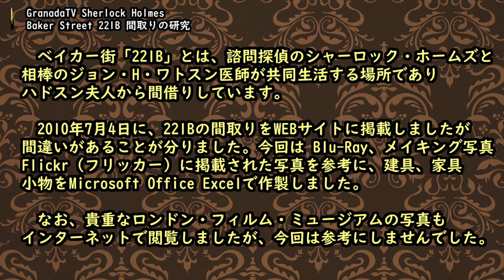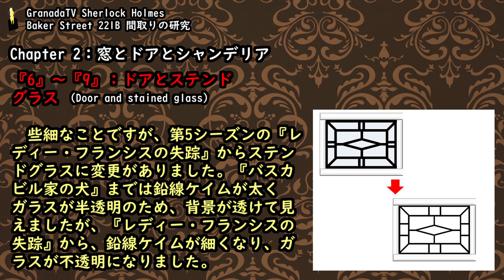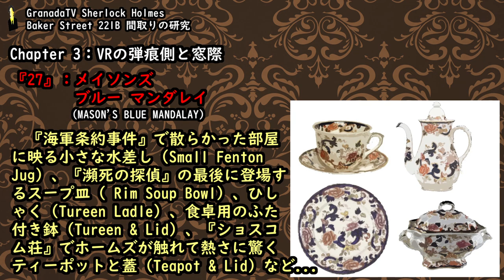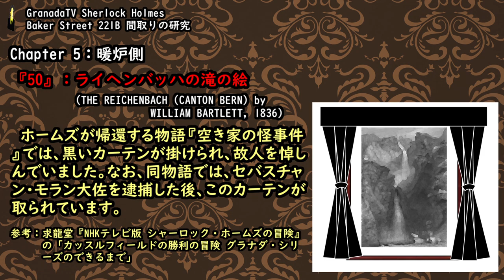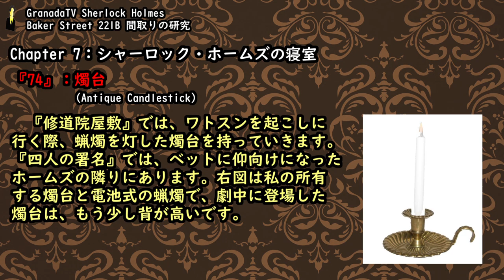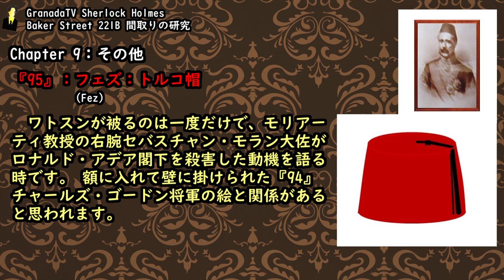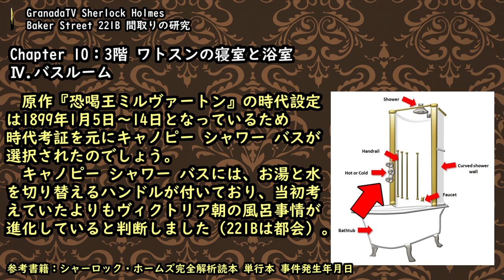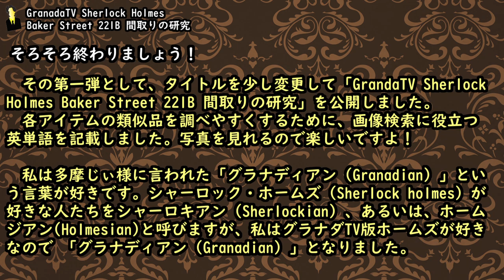ベイカー街221B間取りの研究 グラナダテレビ シャーロック・ホームズの冒険 GranadaTV Sherlock Holmes Baker Street 221B floor plan props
こんにちは、元MB-Supportの管理人です。本日はグラナダ・テレビ制作『シャーロック・ホームズの冒険』 ベイカー街221Bのセットの考察です。マンチェスターのグラナダスタジオの倉庫に造られた『221B』の室内セットの間取り、建具、家具、小物などを、Blu-Ray、WEBサイト、書籍を参考に調べた名称や用途を列挙しました。WEBサイト「SHERLOCK HOLMES in MB-Support」からビデオに移行しました。

【参考映像作品】

グラナダ・テレビ制作『シャーロック・ホームズの冒険』

0:00 タイトル

0:53 はじめに

3:25 目的
5:06 全 41 話のシーズン番号とタイトル
8:43 映像化されなかった物語（19話）
9:37 Blu-Ray収録順と日本放送日
10:15 主な出演者
10:42 このビデオのChapter

11:24 Chapter 1：221B間取り

14:20 221Bの3つの空間と壁
15:10 凹凸の壁と柱
18:39 実験テーブルが置いてある空間
20:37 221Bの建具/家具/小物

21:19 Chapter 2：窓とドアとシャンデリア

21:53 『1、2、3、4、5』：シングルハングの上げ下げ窓
23:42 『6、9、8、9』：ドアとステンドグラス
27:12 『10』：ガス式 シャンデリア（三灯）

28:08 Chapter 3：VRの弾痕側と窓際

28:21 『11』：カルトニエ（書類棚）
33:03 『12』：スライド式ブックスタンド
33:53 『13』：真空ポンプ
34:54 『14』：サイドボード
36:21 『15』：タンタラス、タンタロス
38:51 『16』：炭酸水製造器 ガソジーン ガザジーン
39:40 『17』：ウィリアム 4世 ポータブル ブック スタンドとシェイクスピア作品集
41:16 『18』：薬味瓶
42:00 『19』：弾痕 V：R ヴィクトリア女王
42:44 『20』：黒板とイーゼル
44:54 『21』：ライティング デスク
46:30 『22』：コレクション チェスト
47:21 『23』：ゾグラスコープ：覗き眼鏡
48:58 『24』：ヴァイオリン ストラディバリウス
49:49 『25』：ラウンド ダイニング テーブル
50:51 『26』：バルーン ダイニング チェア
51:40 『27』：食器 メイソンズ ブルー マンダレイ
52:27 『28』：シャーロックのライティング デスク
53:19 『29』：ヴィクトリア朝 オイルランプA
54:12 『94』：チャールズ・ゴードン将軍の絵
55:17 『96』：万年デスクカレンダー

56:21 Chapter 4：化学実験テーブル側

56:34 『30』：亀甲竹サイドテーブル
57:14 『31』：卓上ベル 銀
57:46 『32』：ヴィクトリア朝 オイルランプB
58:10 『33』：A：壁掛け気圧計とB：壁掛け振り子時計
59:35 『34』：アンティーク ダイニングテーブル：実験用テーブル
1:00:18 『35』：ウィリアム 4 世 ダイニング チェア
1:01:17 『36』：ブックケース A：本棚
1:01:55 『37』：ネスト テーブル A
1:02:29 『38』：持ち運び実験室 ラボラトリー
1:03:17 『39』：ブックケース B：本棚

1:03:43 Chapter 5：暖炉側

1:03:54 『40』：ライティング デスク B
1:04:27 『41』：実験用の天秤 アンティーク
1:05:34 『42』：顕微鏡とケース
1:07:04 『43』：顕微鏡 スライドガラス・キャビネット
1:08:10 『44』：ヴィクトリア朝 オイル ランプ スタンド
1:08:59 『45』：マホガニー ブックケース：本棚
1:09:59 『46』：グラフォスコープ
1:11:20 『47』：ネスト テーブル B
1:12:14 『48』：マントルピースと暖炉
1:13:44 『49』：ガス式壁面照明
1:14:47 『50』：ライヘンバッハの滝の絵
1:15:27 『51』：ビューロー ブックケース
1:16:42 『52』：ウイリアム ＆ マリー 肘掛け椅子
1:17:49 『53』『54』『55』：籐ソファと籐椅子
1:19:00 『56』：ネスト テーブル C
1:19:40 『57』：ネスト テーブル D
1:20:08 『58』：ディレクター オフィス チェア

1:20:55 Chapter 6：マントルピース周り

1:21:07 『59』：ヴィクトリアン カンタベリー
1:22:06 『60』：呼び鈴
1:24:19 『61』：ペルシャ スリッパ
1:25:21 『62』：キャラバシュ・パイプ
1:26:28 『63』：パイプ スタンド ホームズ用
1:27:42 『64』：三脚香炉
1:28:21 『65』：請求書とジャックナイフ
1:29:59 『66』：レタースタンド
1:30:43 『67』：鋳鉄 卓上化粧鏡
1:31:27 『68』：パイプ スタンド ワトスン用
1:33:01 『69』：ファイヤーツール セット
1:33:47 『70』：真鍮製 ファイヤースクリーン
1:34:43 『93』：ジャマダハル

1:35:46 Chapter 7：シャーロック・ホームズの寝室

1:37:16 『71』：シャーロックのベッド
1:38:28 『72』：ダッチェス ドレッシング テーブル
1:40:28 『73』：ウィッグ スタンド アンティーク
1:40:50 『74』：燭台 アンティーク
1:41:36 『75』：ワードローブ：洋服ダンス
1:44:03 『76』：真鍮製 髭剃りスタンド
1:44:56 『77』：洗面台 アンティーク
1:46:03 『78』：水入れと器
1:46:48 『79』：ヴィクトリア朝 オイルランプC
1:47:41 『80』：サイドチェスト 詳細不明
1:49:01 『81』：スコテッシュ チェスト
1:50:59 『82』：帆船模型

1:52:13 Chapter 8：廊下と階段

1:53:01 『83』：摂政様式の階段
1:56:15 『84』：ベント ウッド コート ハンガー
1:58:09 『85』：詳細不明の家具
1:59:30 『86』：マホガニー トルシェール
2:00:05 『87』：シャーロック・ホームズの鉢植え：ハラン

2:00:39 Chapter 9：その他

2:00:52 『88』：フォン・ヘルデル（ヘルダー）作の空気銃
2:02:53 『89』：卓上鏡 四人の署名 限定
2:04:07 『90』：サモワール 湯沸かし器
2:04:35 『91』：蓄音機
2:05:29 『92』：猿の玩具
2:06:38 『95』：フェズ：トルコ帽
2:07:18 『97』：吸血鬼の牙
2:07:48 『99』：ナポレオンの胸像
2:09:32 『100』：青い紅玉（青いガーネット）
2:10:57 『101』：銃 デリンジャー

2:12:30 Chapter 10：3階 ワトスンの寝室と浴室

2:14:43 メニュー
2:15:20 Ⅰ.階段の欄干、腰壁、壁の話（全て想像）
2:18:04 Ⅱ.3階の基本情報
2:19:21 Ⅲ.ワトスンの寝室
2:20:05 A：まだらの紐
2:21:32 B：入院患者
2:22:59 C：修道院屋敷
2:24:47 謎の『ドアB』を掘り下げる・・・
2:27:06 D：その他
2:27:31 E：ワトスンの寝室 平面図
2:28:02 F：ワトスンの寝室の場所
2:29:27 Ⅳ.バスルーム
2:38:56 Ⅴ.ワトスンの寝室とバスルーム
2:39:06 - Plan 1 -
2:39:37 - Plan 2 -
2:41:02 Ⅵ.ワトスンのドレッサー
2:49:01 Ⅶ.終わりに・・・

2:51:26 そろそろ終わりましょう！

【謝辞】
疑問とインスピレーションを与えて続けてくれた
ホームズで遊ぼう ☆ビデオとおしゃべりのオトナの会☆
多摩じぃこと、三上様、ありがとうございました。

【参考書籍】

求龍堂 NHKテレビ版 シャーロック・ホームズの冒険

東京書籍 シャーロック・ホームズへの旅〈2〉

原書房 シャーロック・ホームズと見る ヴィクトリア朝英国の食卓と生活

河出書房新社 図説 シャーロック・ホームズ

立風書房 シャーロック・ホームズ讃歌

河出文庫 シャーロック・ホームズの冒険

求龍堂 シャーロック・ホームズの倫敦―写真集

宝島社 シャーロック・ホームズ完全解読

河出書房新社 図説 ヴィクトリア朝百科事典

河出書房新社 図説 英国インテリアの歴史

新潮文庫 シャーロック・ホームズの冒険

洋泉社『シャーロック・ホームズ 映像読本』総解説

新潮文庫 シャーロック・ホームズの事件簿

【参考映像作品】

シャーロック・ホームズの冒険 [Blu-ray BOX]

ファミリー・プロット [Blu-ray]

フレンジー [Blu-ray]

シャーロック・ホームズ [Blu-ray]

シャーロック・ホームズ シャドウ ゲーム [Blu-ray]

【参考WEBサイト】
1987 - A visit to Granada Studios （旧 1987 - Granada Studios - Flickr）

シャーロックホームズ像  Sherlock Holmes Statue

【私に関するサイト】

【タグ】